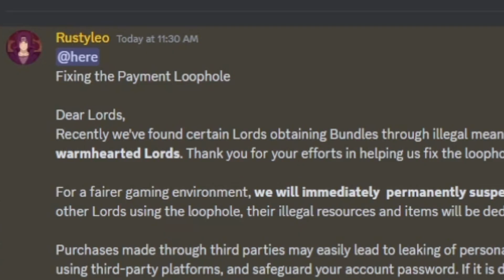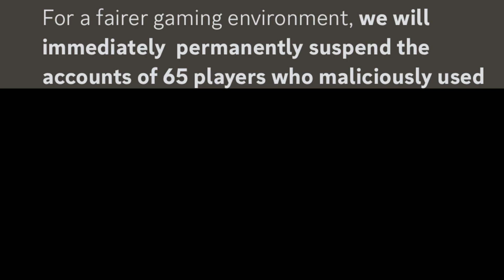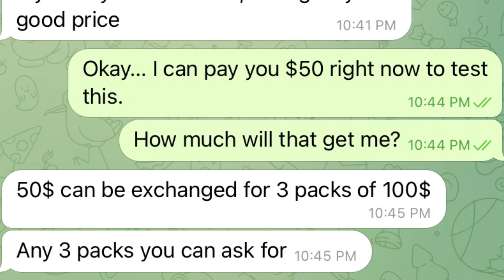32'S BIGGEST PLAYERS BANNED! Everything About "Payment Loophole" (Bundle Hack/Scam) Call of Dragons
The drama in Server 32 thickens. Shoutout to @abdabeast9695 for coming onto the highlighted stream!

0:00 Intro
0:39 Official Announcement
1:54 What was the "Payment Loophole"
2:24 The Loophole's Impact
3:06 Stream Highlights
3:25 Recap of Situation in Server 32
5:45 How it Affected the Blood Family
6:04 Changes in Power Rankings
6:45 How it Affected the Server
8:17 How the Loophole Was Caught